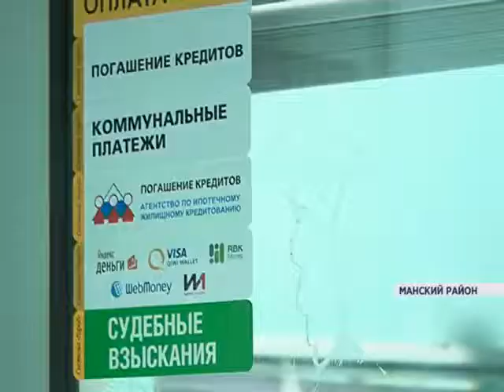Руководители "Россельхозбанка" решили закрыть семь офисов в районах края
Зарплаты, пенсии, социальные выплаты и коммунальные платежи - все эти финансовые операции в Манском районе проходят через этот филиал "Россельхозбанка" в селе Шалинское.